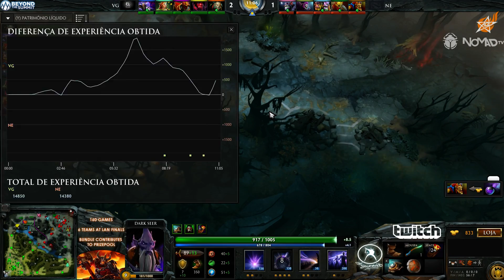Vici Gaming vs New Element - Asia Qualifiers - Jogo 1 - The Summit